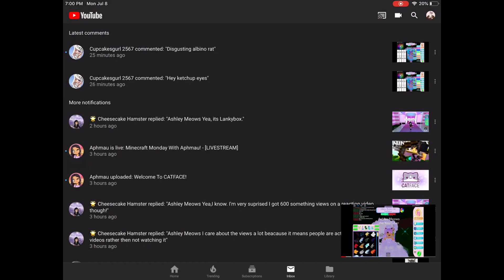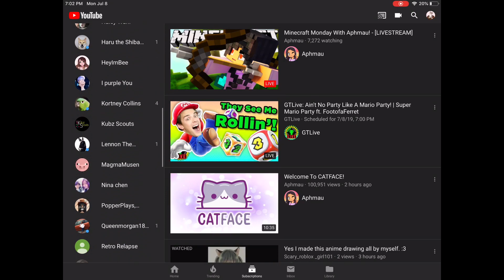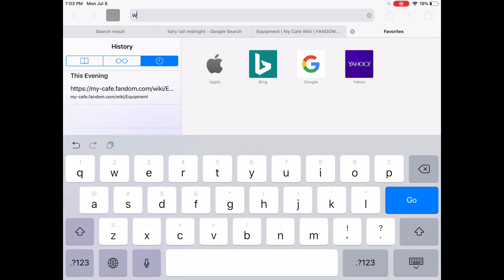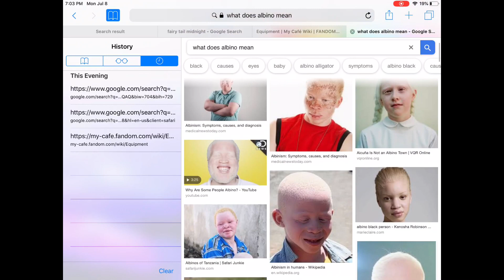Who are you calling a “Albino” rat...Hater (Old)